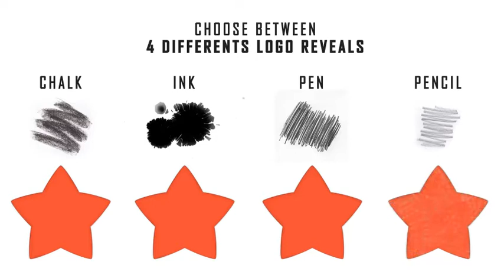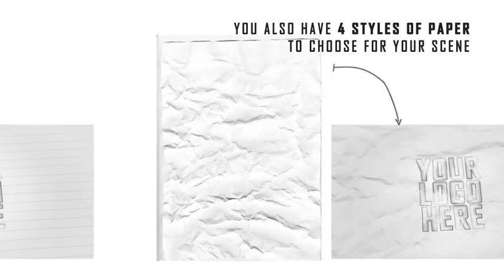Sketch and Ink Logo | After Effects template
Last Update: 15 July 15
Created: 15 July 15
After Effects Version: CC 2014, CC, CS6, CS5.5, CS5
Universal Expressions: Yes
Length: 0:11
Resolution: 1920x1080
File Size: 57.9MB
Media Placeholders: 0
Text Placeholders: 2
Category: (logo-stings)

Description: Purchase Logo audio here: Second audio, buy it here: animation, art, cartoon, drawing, drawn, effect, grunge, hand, look, made, paper, pen, pencil, retro, style, animation, art, cartoon, comic, drawing, drawn, effect, grunge, ink, paint, paper, pen, pencil, pseudo effect, sketch, 3d, 3d painting, 3D portrait, canvas, drawings, element 3d, painting, portrait, sketch, sketches, writing, business, company, drawing, explainer, hand, illustration, marker, pencil, presentation, product, promo, promotion, sketch, whiteboard, write, beautiful, holiday, ink, memories, paint, paintbrush, paper, photo, retro, sketch, slideshow, travel, video, vintage, watercolor, book, cartoon, comic book, hero, magazine, marvel, newspaper, paper, photos, realthing, sketch, slideshow, super hero, videos,...